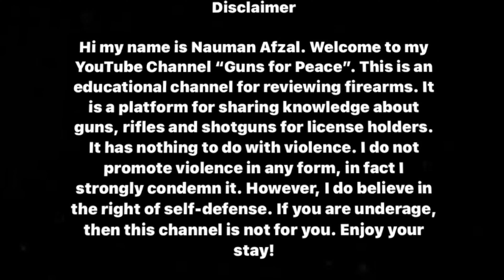Why barrels are chrome lined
Here's a small video on why barrels are chrome lined. This includes bore as well as chamber of a barrel. Chrome lining increases life, increases friction and heat resistance, and prevents from corrosion. But it decreases accuracy when compared to a non chrome lined barrel.